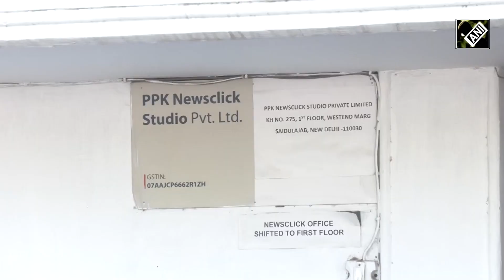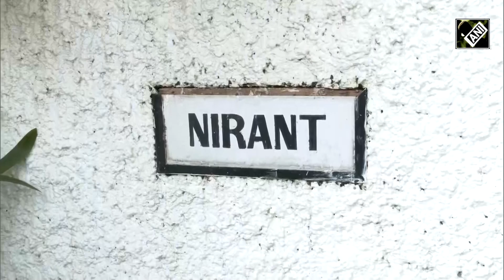Mumbai में सामाजिक कार्यकर्ता Teesta Setalvad के घर छापेमारी | Hindi News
देश के कई पत्रकारों और उनसे जुड़े संस्थानों पर दिल्ली पुलिस की स्पेशल सेल ने छापेमारी की. इस क्रम में दिल्ली और मुम्बई पुलिस की संयुक्त टीम सामाजिक कार्यकर्ता तीस्ता सीतलवाड़ के मुम्बई में जुहू स्थित उनके आवास पर पहुँची... इससे पहले आज सुबह दिल्ली पुलिस की स्पेशल सेल ने दिल्ली में ऑनलाइन पोर्टल न्यूजक्लिक से जुड़े कई पत्रकारों के परिसरों पर छापेमारी की थी... बता दें कि न्यूज क्लिक से जुड़े विभिन्न परिसरों पर दिल्ली पुलिस की चल रही छापेमारी 17 अगस्त को यूएपीए और आईपीसी की अन्य धाराओं के तहत दर्ज मामले पर आधारित है... आपको बता दें कि इससे पहले भी तीस्ता सीतलवाड़ पर कार्रवाई हो चुकी है